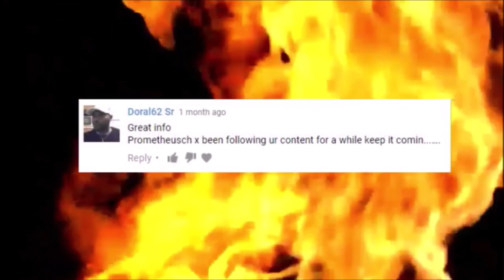Madden 19 FULL GAME FRIDAY - SEATTLE PB GM 2 - HOW TO MAKE ONE TRICK PONY RAGE QUIT